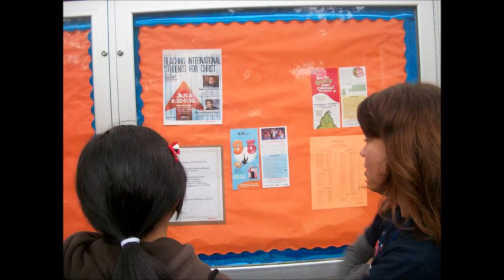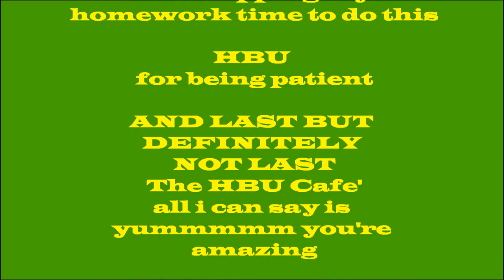College Campus Visit: Houston Baptist University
Campus Visit to Houston Baptist University